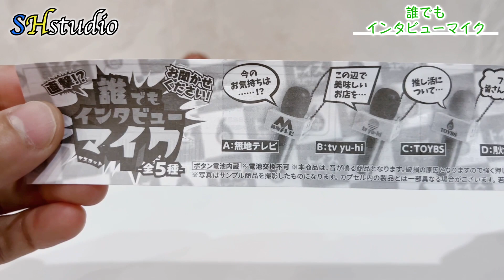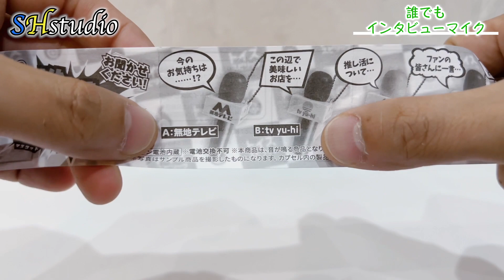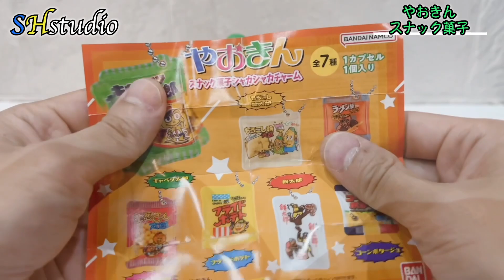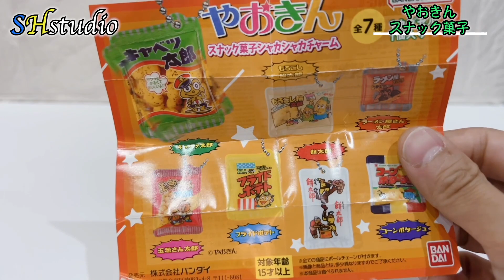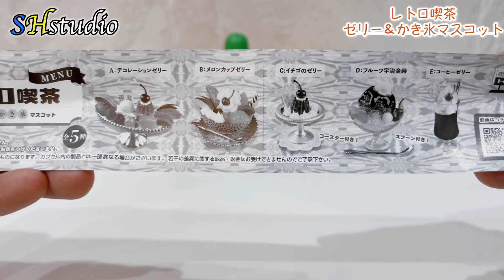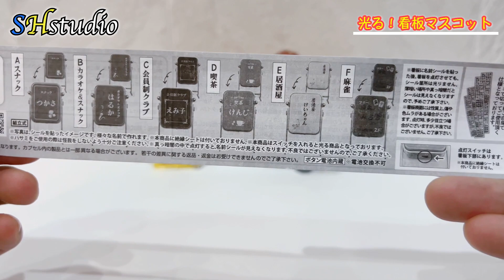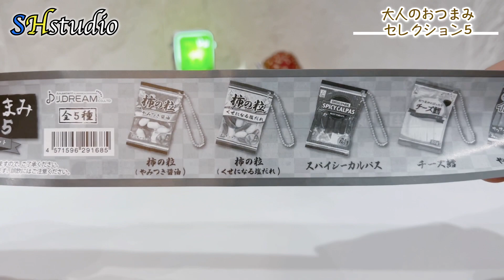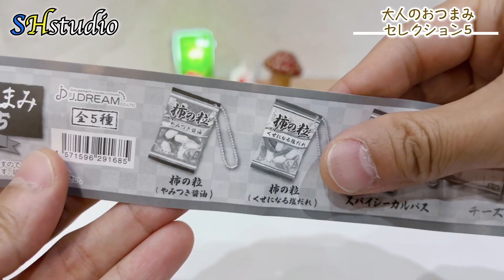【ガチャガチャ】このガチャおもしろい！バラエティ系〜食品系を5個開封!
大人もハマる【ガチャガチャのなる木#49】

00:00  オープニング
00:27  誰でもインタビューマイク
02:38  やおきんスナック菓子
04:14  レトロ喫茶ゼリー&かき氷
06:43  光る！看板マスコット
10:33  大人のおつまみセレクション5
12:08  まとめ

キャスト
カクレモモジリ・ベニキノコビト
fromこびとづかん

最新のガチャガチャ（ミニチュア系が多いかも？）を中心にアップロード中！
皆様の周りでおすすめのガチャガチャ（食品系・かわいい系・おもしろ系）
なんでも良いのでコメントにて教えて下さい☆